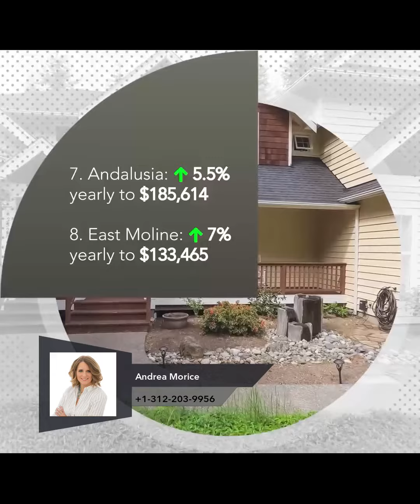Illinois Cities - Fastest Growing Home Prices